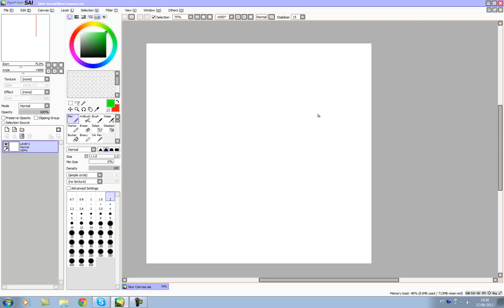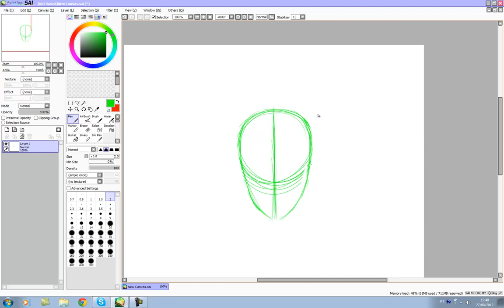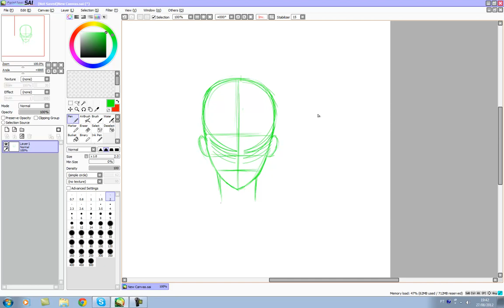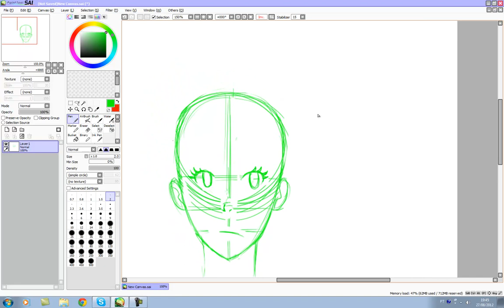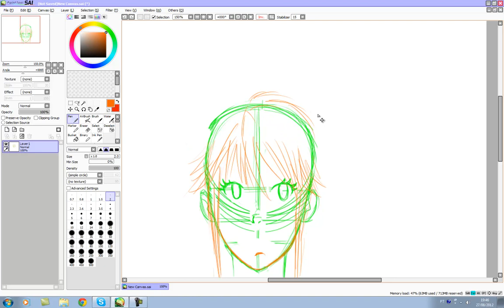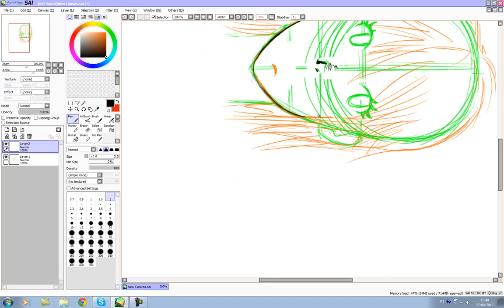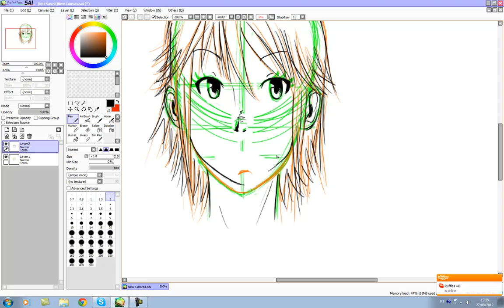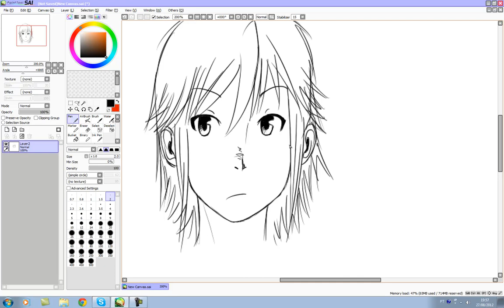Aulinha: Desenhando Rosto Feminino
Mangá